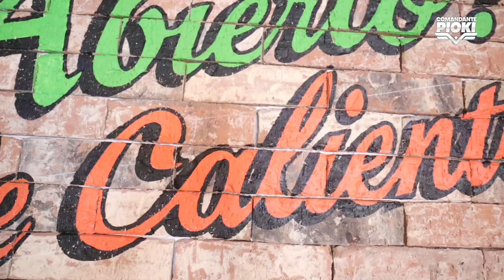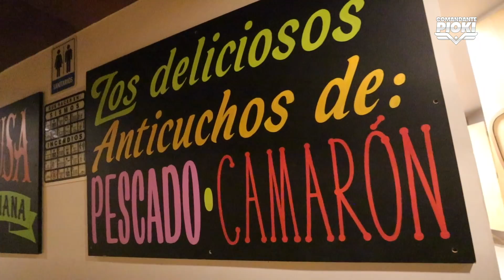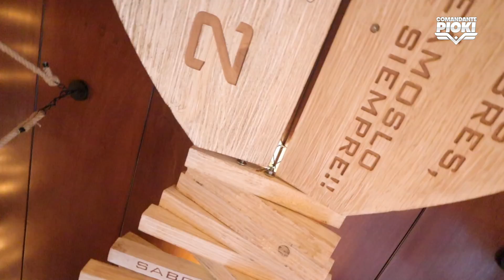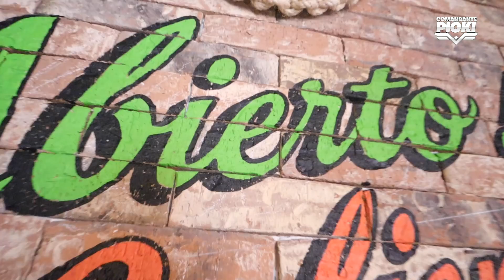EL NUEVO RESTARUANT de LUISITO COMUNICA 🐟🐠🐡🐟/ Esta Caro 😭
CONTACTO
contacto.comandantepioks@gma

VE MÁS CONTENIDO EN:  @YULAY

EDICIÓN:  @EL COMPA MAYA